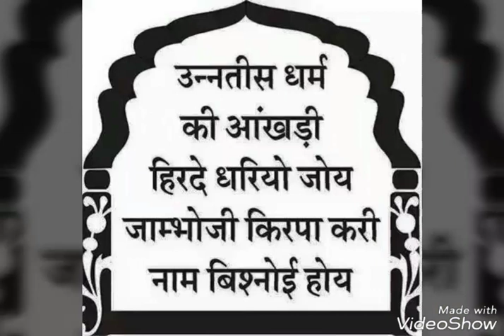Prithviraj khokhar Bishnoi PTI Tilwasni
Hockey player PTI